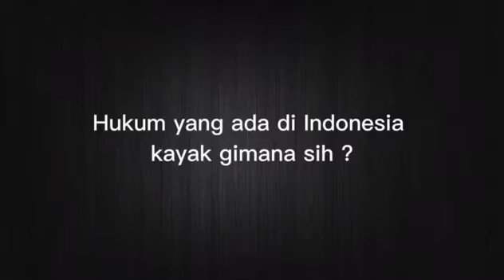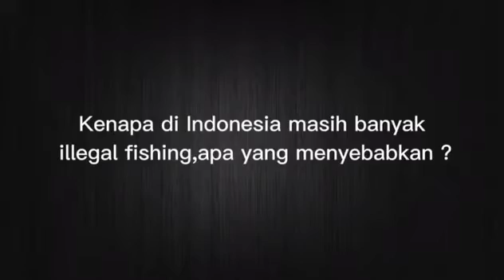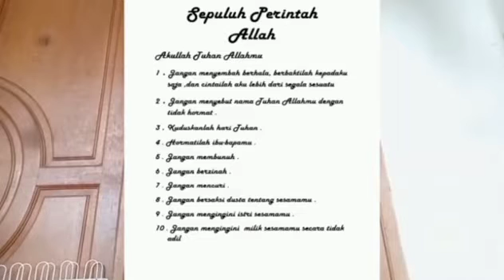VLOG - Hukum Dari Sudut Pandang Gen-Z | XI IPS 1 Kel. 1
Hai guyss dalam video ini kami menggunakan judul " hukum dari sudut pandang gen-z " mengapa kami memilih judul tersebut? Karena dalam vlog ini berisi kegiatan sehari hari para remaja seputar hukum. Kalau ingin mengetahui lebih lanjut tonton video nya yaa !! Happy Watching

Anggota Kelompok :

1.Felicia Aurora / 10
2.Elisabeth Christabel N / 08